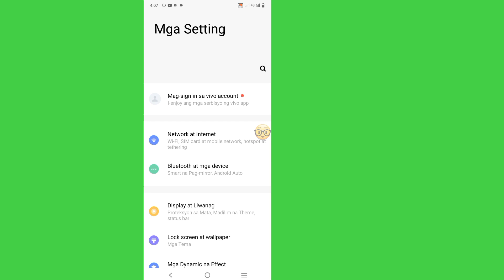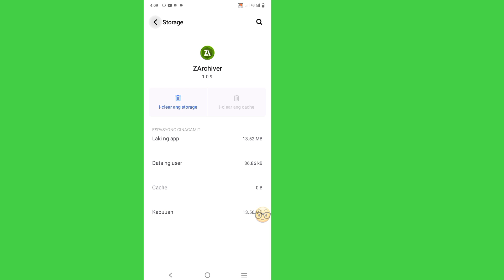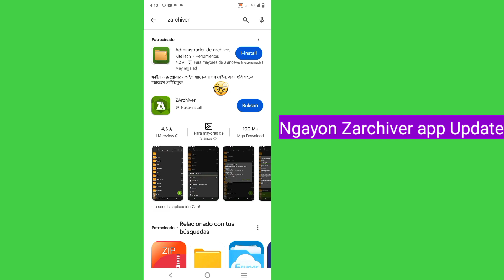Paano Ayusin ang Pag access Tinanggihan sa Zarchiver (2024) | Obb File Access android 11, 12 13, 14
Paano Ayusin ang Pag access Tinanggihan sa Zarchiver (2024) | Obb File Access tinanggihan android 11, 12 13, 14

Kung naghahanap ka ng isang video tungkol sa Paano Ayusin ang Pag access Tinanggihan sa Zarchiver . Nasa tamang lugar ka. Sa video na ito ako ay pagpunta sa ipakita sa iyo ZArchiver Obb File Access tinanggihan android 11, 12 13, 14. Sundin ang aking lahat ng mga hakbang nang walang laktawan at matututuhan mo Paano ko ayusin ang access denied error?

Iba pang mga Kaugnay na Query:

Paano paganahin ang obb folder sa android 13?
Paano ko papayagan ang Zarchiver na ma-access ang mga file ng OBB?
Bakit po hindi ko po mailagay ang files sa OBB
Hindi tinanggap ang File Access
Tinanggihan ang Pag access sa Obb File
Paano ma access ang Android 13 Data at OBB folder
Hindi na ba pwedeng mag edit ng android/obb files sa Android 11
Anumang mga paraan upang ma access ang android / data at android / obb
Hindi ma access ang obb folder